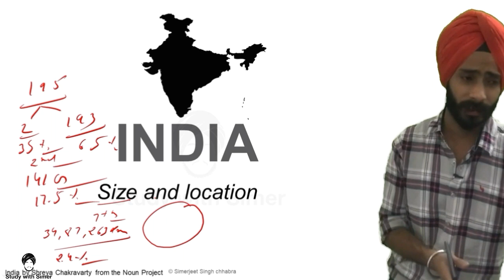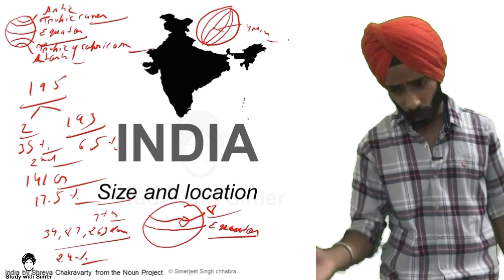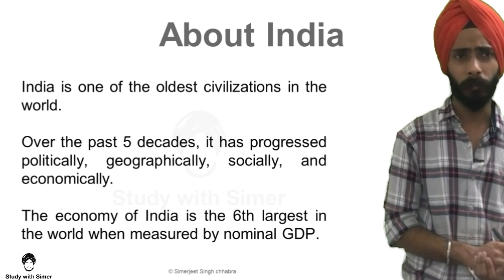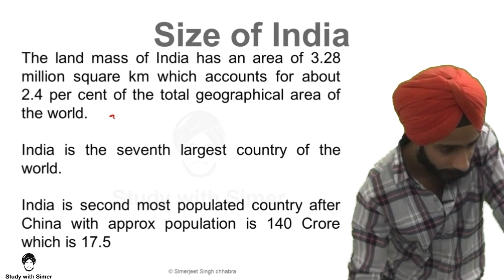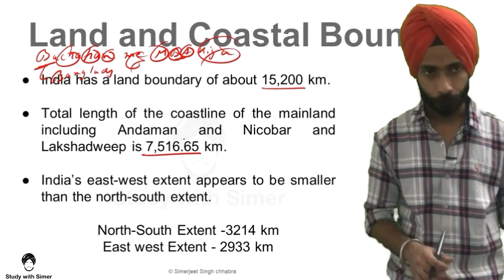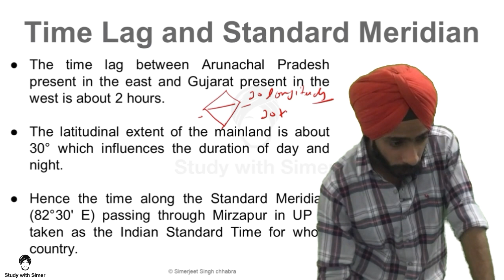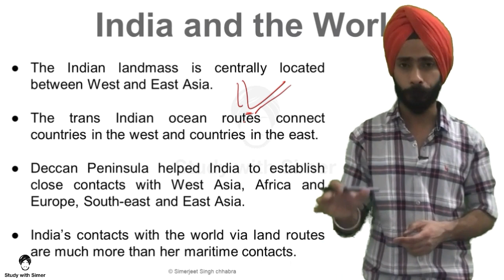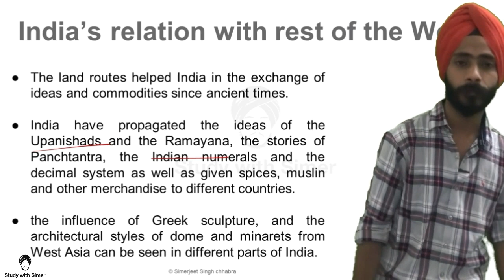India : size and location, class 9 (chapter-1 Geography) Detailed Summary by Simerjeet Singh